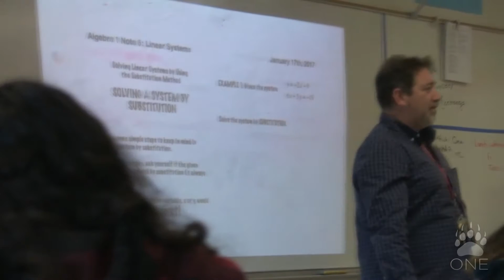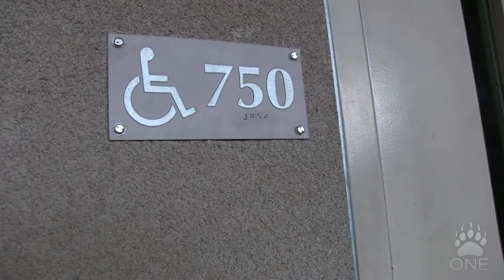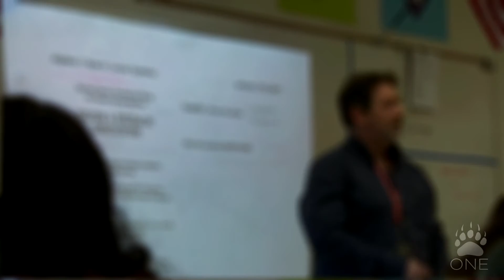One 17 // EPisode 25 // F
Our Grizzly Family with Mr Getman